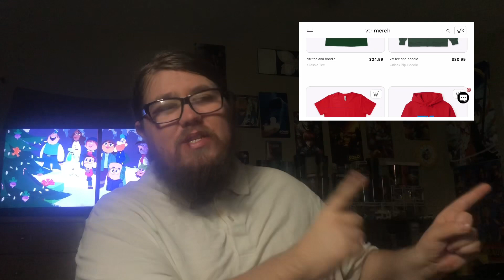The ghost and Molly McGee S1E10 Festival of Lights/Saving Christmas (episode review)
Vlog channel

Mlp review channel

Podcast channel

VTR breakdowns

News channel

Cody’s channel

My dailymotion

My live.me

My roblox